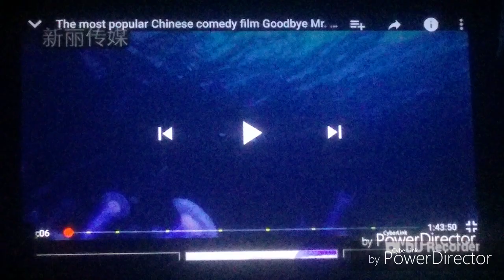Paramount Star Studios/August First Film Studio/Enlight Pictures/Fun Age Pictures/GHP/Basic Pictures